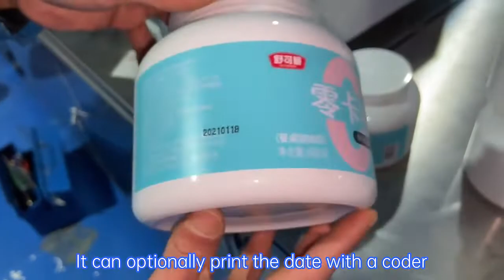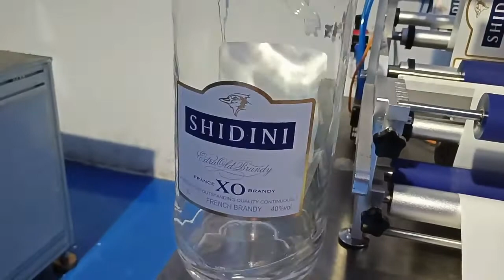Automatic Round bottle Labelling Machine| Indoe | 8299544092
Machine Type: AS-C12
Labeling Accuracy : ±0.5mm
Labeling Speed: 20～40 pieces/minute
Applicable Product Diameter (for Round Bottles): 15mm~160mm
Applicable Products And Height : 15mm ~380mm
Applicable Label Size: Length: 10mm~360mm
Bottom paper width: 10mm ~230mm: Inner Diameter Of Label Roll: 76mm
Label Outer Diameter: 280mm
Overall Size (length*width*height): 920mm*420mm*500mm
Applicable Power Supply: 110-230V